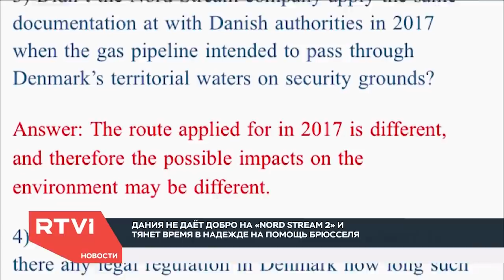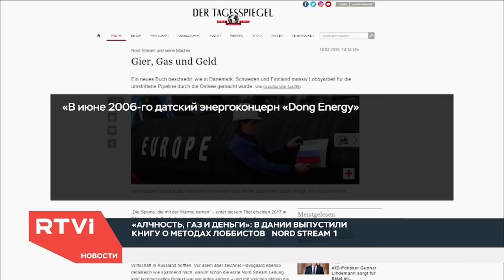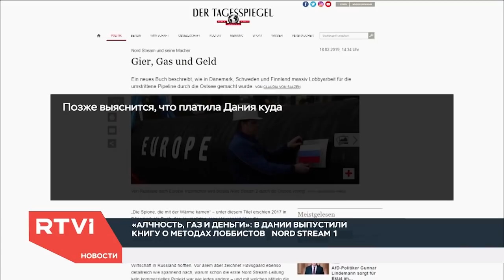«Северный поток-2»: финальный бой за трубу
Германия уверенно шагает к безопасной и «зеленой» энергетике. Оставляя, правда, за скобками, что в переходное время эти планы неосуществимы без использования газа. Еще лучше, если дешевого. И это — лишь одна из многих причин, по которым за «Северный поток-2» Берлин в эти дни бьется с той же решимостью, что и Москва. По другую линию фронта — США, Украина, Еврокомиссия и маленькая, но поддерживаемая ими всеми Дания. Бои за трубу вступили в финальную фазу, и исход их все еще не предрешен. На стройплощадке «Северного потока-2» побывал шеф европейского бюро RTVI Константин Гольденцвайг.